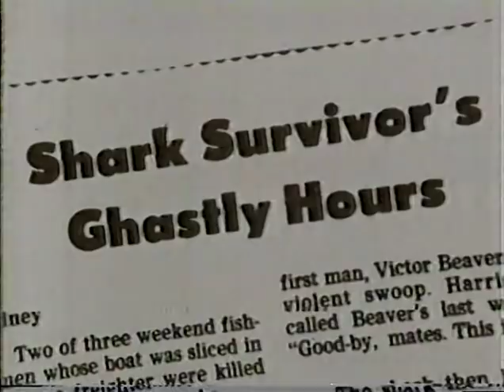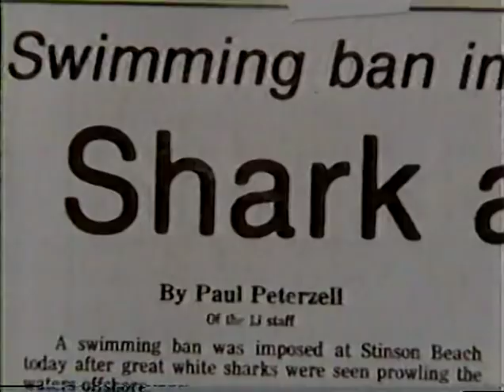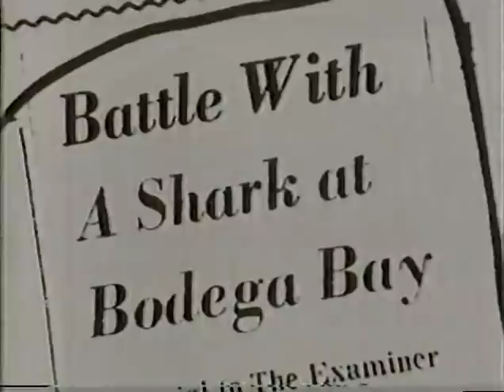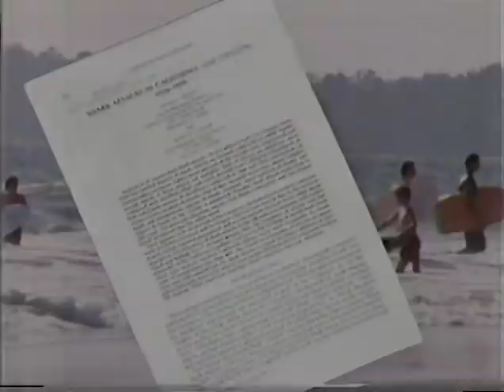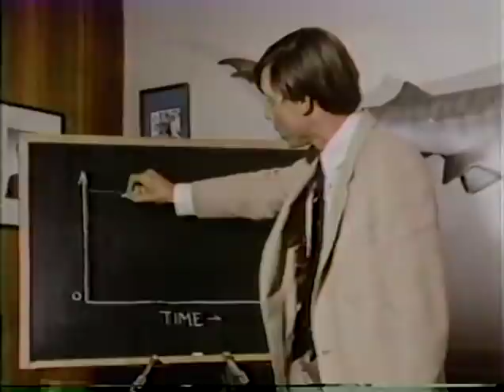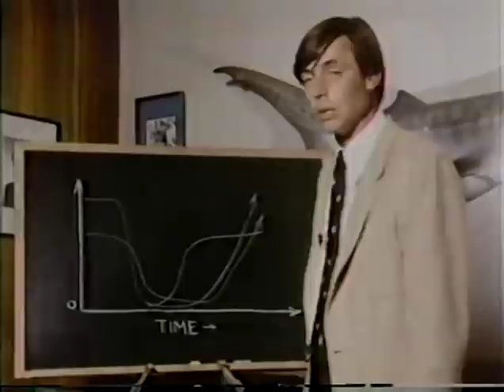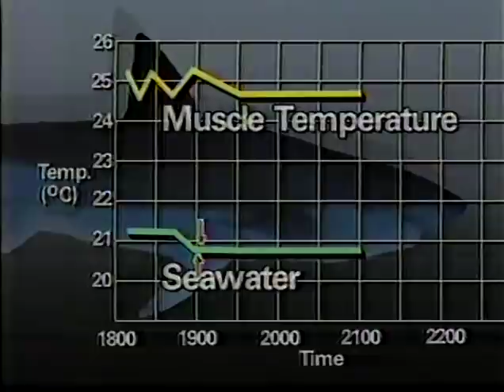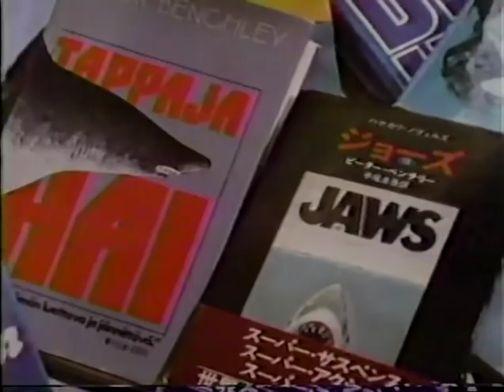JAWS: The True Story